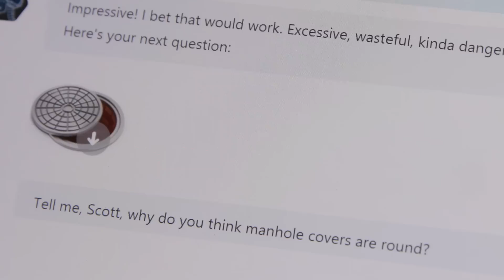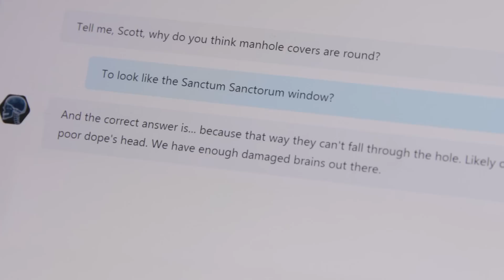Doctor Strange Cast & Crew Interviews (w/ Skype's New Doctor Strange Bot!)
Marvel's Doctor Strange premieres November 4th, and I got to talk to the cast & crew! Thanks to my friends at Skype for a magical couple of days! More information on the new Skype chatbot (US only) is